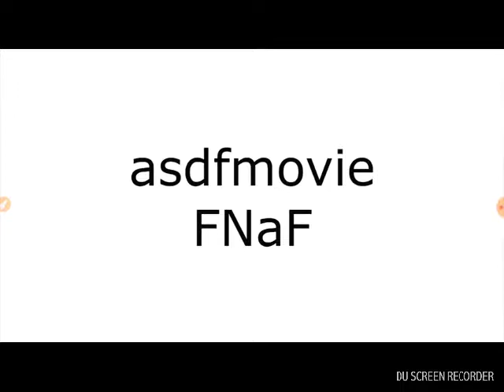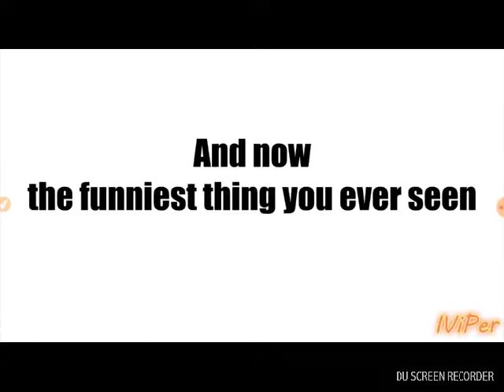Fnaf funny compilation